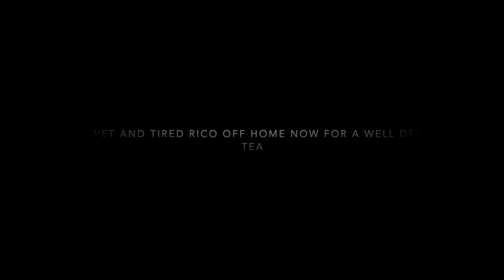Pheasant Shooting - Rico's First Day Of The Season 2022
A quick video with some footage of Rico's first day back at work after the summer break.